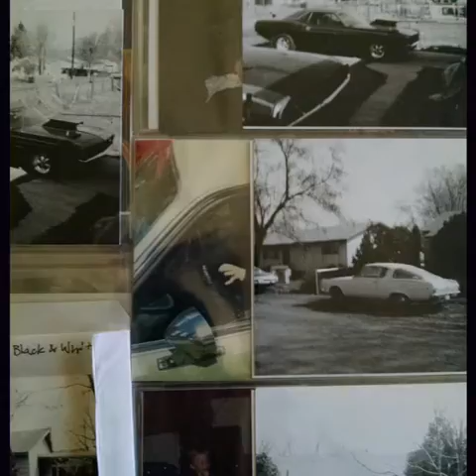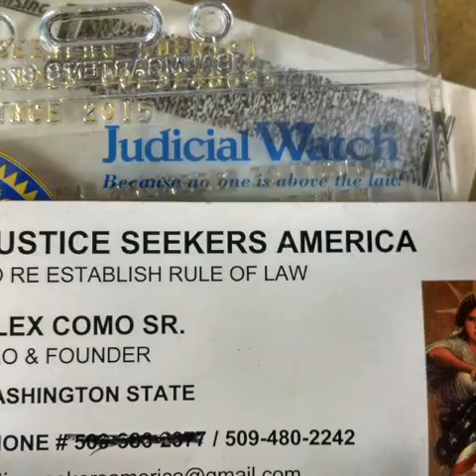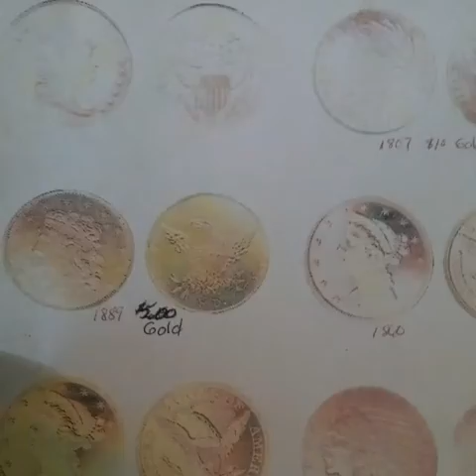Miscarriage of justice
No no me America is in Peril with terrorist camps all over the nation in the Imposter in the white house, but my family was wiped out multi Millions 14 cars Dragon bike dressed Mason's bike Ninjutsu 3 Italian restaurants restoration business and detailing business Studio strip custom van strip race car stripped keyboards guitars and More in 20 new songs gone. 10 terrorist met the dragon in America news is controlled by George Soros a Nazi war criminal behind Barack Obama that's not his real name at all. He is Indonesian culture his father was the leader his mother was in The Cult of Loretta fuddy was murdered she made his fake birth certificate in Hawaii she was a member of the cult in Hawaii ! I am FOUNDER CEO JUSTICE SEEKERS AMERICA AND INTERNATIONAL MEMBER JUDICIAL WATCH DC. WORK WITH SPEC OPS EX SECRET SERVICE AND MILITARY FRIENDS AND THOUSANDS OF PATRIOTS NATIONWIDE.